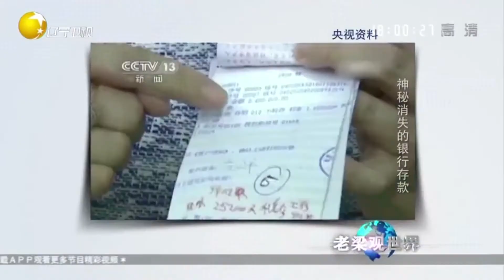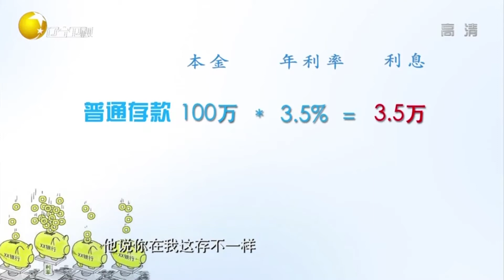高息揽储的骗局，河北储户千万存款离奇失踪丨老梁观世界